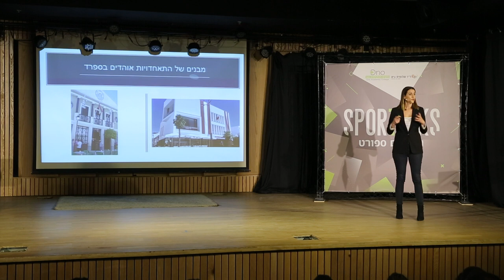ד"ר יונית רוקי | חופשי על הבר:התאחדויות האוהדים של הכדורגל הספרדי | וועידת SPORTALK - מדברים ספורט